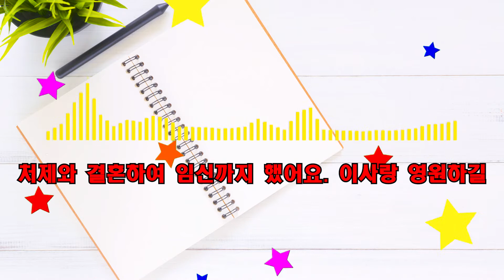[반전사연] 썰ㅣ사연ㅣ라디오사연ㅣ사이다사연 ... 썰ㅣ사연ㅣ라디오사연ㅣ사이다사연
오늘도 찾아 주셔서 감사드립니다.